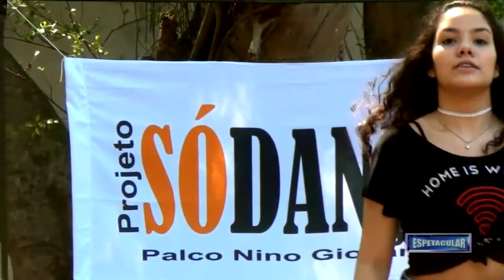DIA INTERNACIONAL DA DANÇA - 10. "TapFunk", Nícia Menezes Dança e Cia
Esta é uma  das apresentações de dança feitas no Dia Internacional da Dança, 29 de abril de 2018, gravadas no Campo de São Bento, em Icaraí, Niterói.
A mostra contou com apresentações da Escola de Dança Myriam Camargo,  Devant Espaço de Dança, Dupuy Studio de Dança Expressão, Cia. das Artes Lídia Maria, Ballet Simone Falcão. A apresentação foi de Edézio Paz e Nilson Tavares, Direção executiva de Rakel Lima, produção de Rosângela Brito e direção geral de Edézio Paz. Magens e edição de Gilberto Sgarbi para Espetacular WEBTV e para o programa “Arte Em Cena” da UNITEVÊ, canal universitário da UFF.